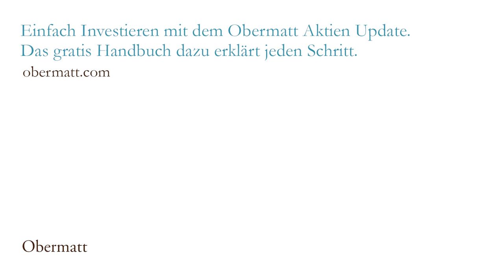Q&A Nr. 18 mit Michael Stadler: Welche Aktie kaufen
Michael Stadler von der Osteopathie Central hat jetzt noch eine heikle Frage bevor er mit dem Aktiensparen beginnen wird: Welche Aktie soll er kaufen? Glücklicherweise ist das gar keine schwierige Frage.
Bei der Aktienauswahl könnten Sie sich auch einfach nur auf einen Würfel verlassen. Die sehr verbreiteten Indexfonds tun ja gerade das. Es spielt also keine Rolle, welche Aktien Sie kaufen.

Überlegen Sie sich, welche Firmen Ihnen gefallen, denn Ihre langfristige Rendite hängt von einem Manager ab, der heute noch nicht einmal bei der Firma angestellt ist.

Grundsätzlich sollten Sie grosse und bekannte Firmen bevorzugen und keinen Fokus auf eine bestimmte Branche legen. Sie können sich z.B. anschauen, wie viele Firmen in der Schweiz Gesundheits-, Immobilien-, Industriefirmen etc. sind, ganz unabhängig von ihrer Börsenkotierung.

Ihr Ziel könnte es dann sein, dass Sie diese Aufteilung in Ihrem Portfolio widerspiegeln. Ihre eigene Überzeugung dient somit als Kriterium bei der Aktienauswahl.